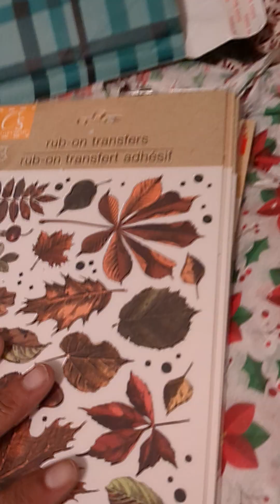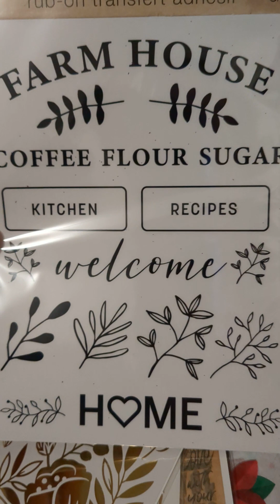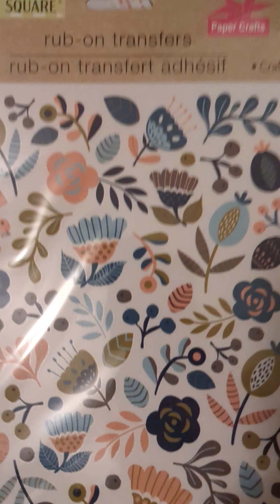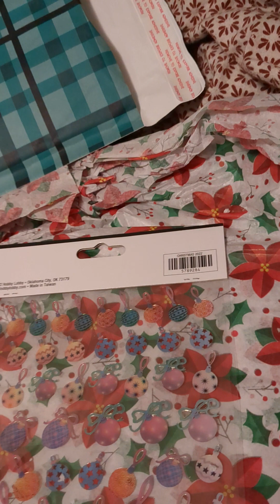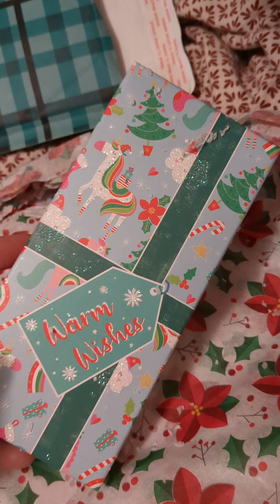Merry Mail from Scrapfourlife !!! aka (Maddy) RAK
Please go check out Maddy's Channel!